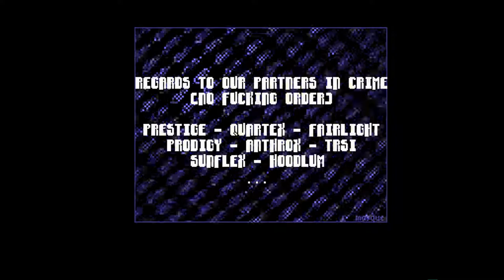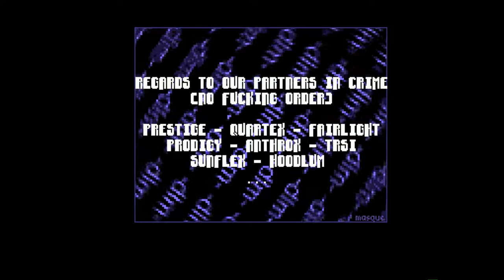Amiga 500 - Slam Tilt Crack Intro By Delirium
Crack Intro Slam Tilt by Delirium 1996